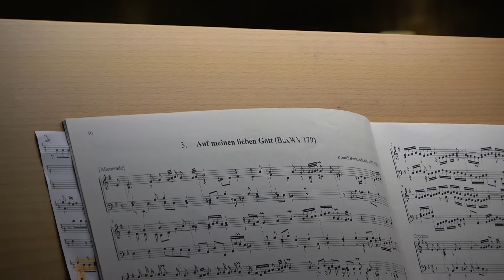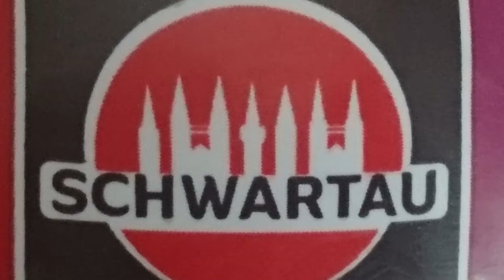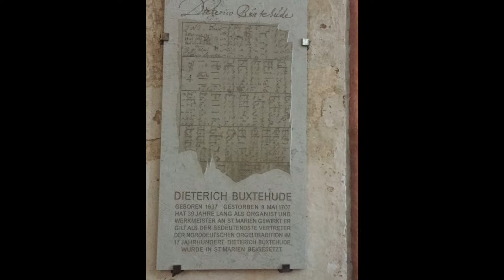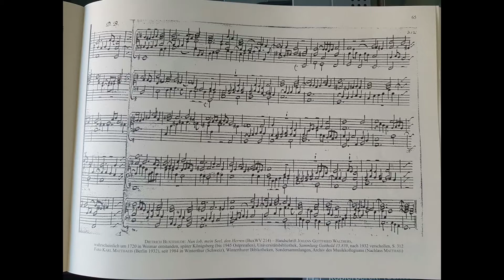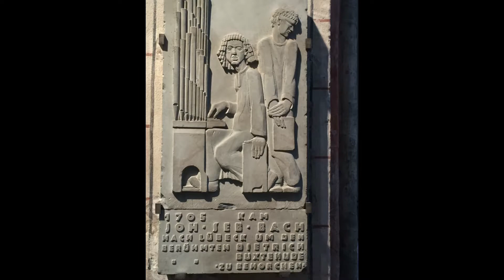Gottesdienst kompakt 02.08.2020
Eine Predigt von Ingo Schütz zur Sommerpredigtreihe "Himmlische Klänge" zu Dietrich Buxtehude aus dem Treffpunkt Gottesdienst der Ev. Christuskirchengemeinde Bad Vilbel.